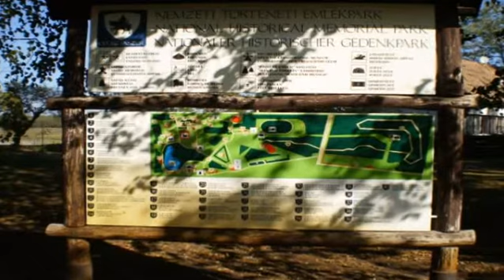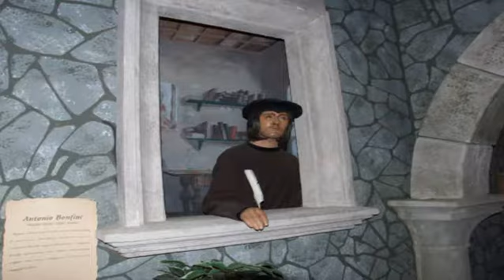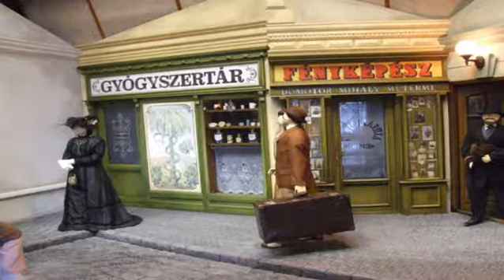Nemzeti Történeti Emlékpark Ópusztaszer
National Historical Memorial Park Ópusztaszer Hungary